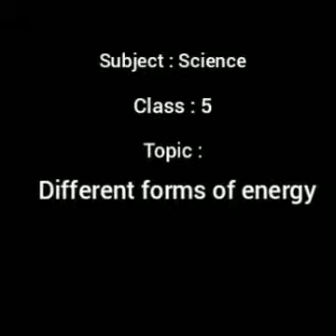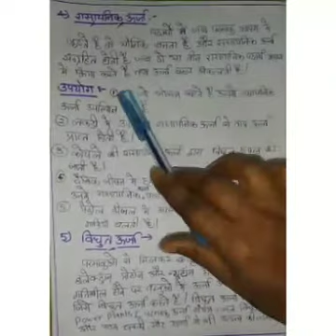Different forms of energy - Science 5th std Hindi medium by Mrs.Bhagya lakshmi